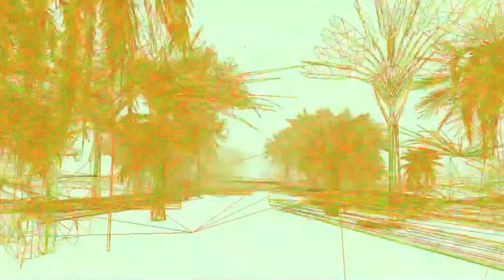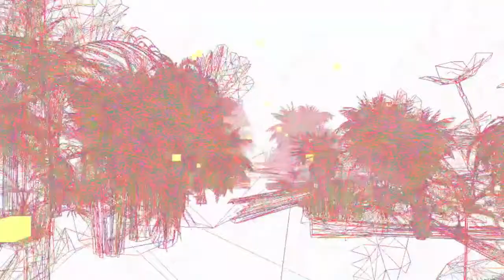Graz - Grave Wobber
Visuals By: Vince Mckelvie